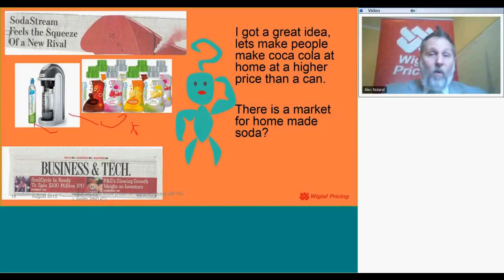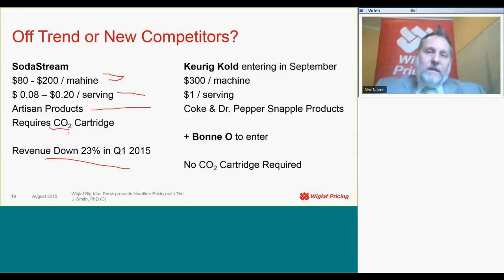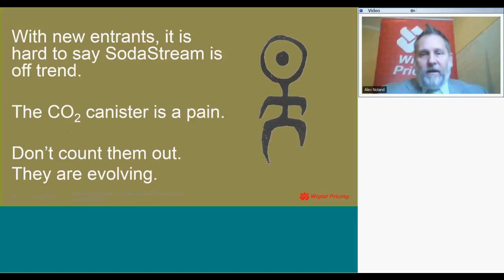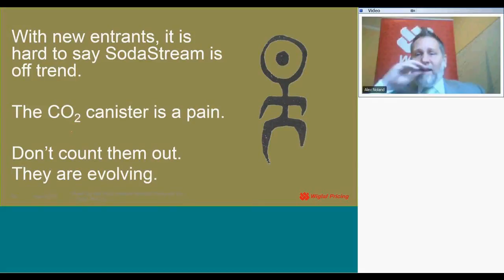SodaStream - Wiglaf Big Idea Show presents Headline Pricing in August 2015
Tim J. Smith, PhD discusses SoadStream's pricing and market opportunity.